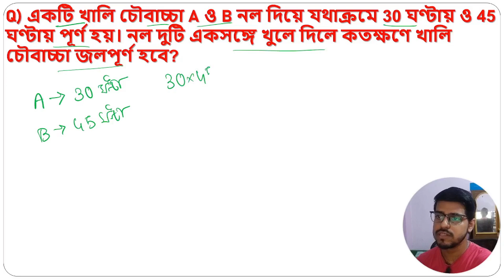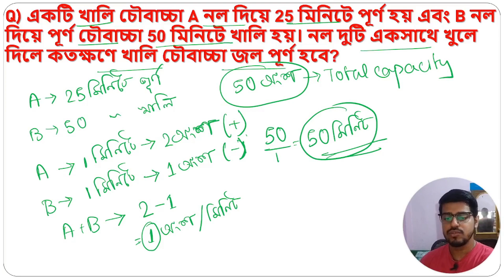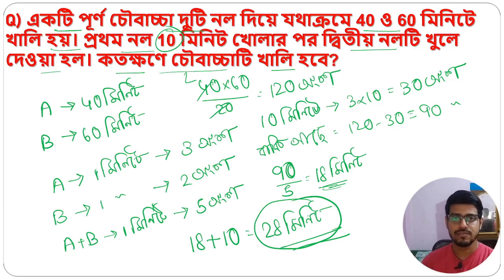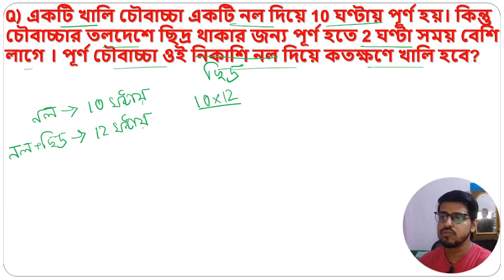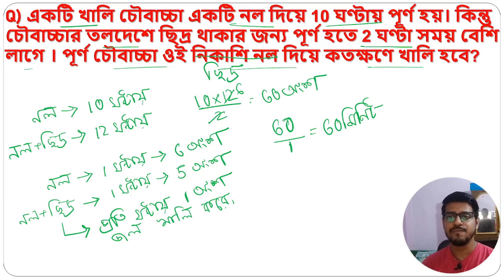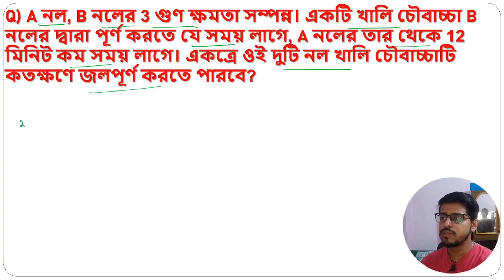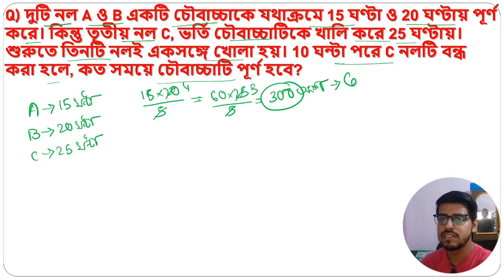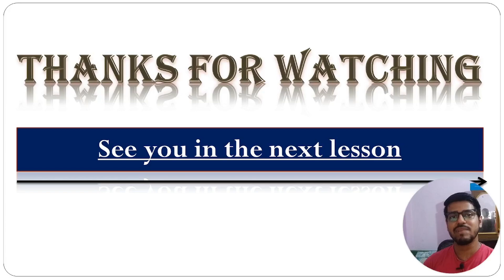Maths For Primary TET 2022| Class 12 | Pipe & Cistern (নল ও চৌবাচ্চা)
আজকের ক্লাস - Pipe & Cistern (নল ও চৌবাচ্চা)  For Primary TET

ক্লাস ভালোলাগলে ভিডিও টি like কোরো এবং বন্ধুদের সাথে share কোরো।